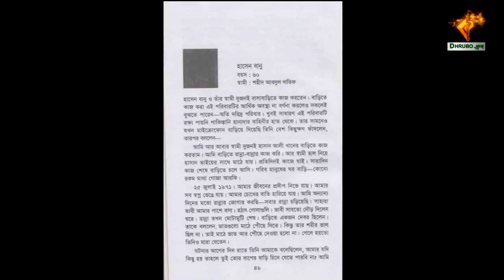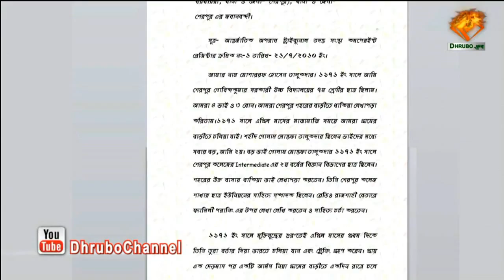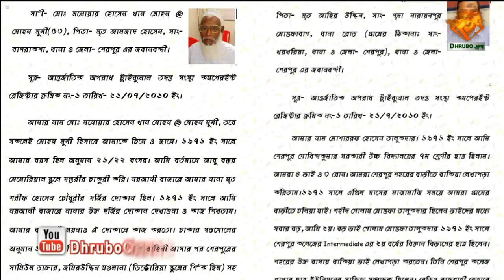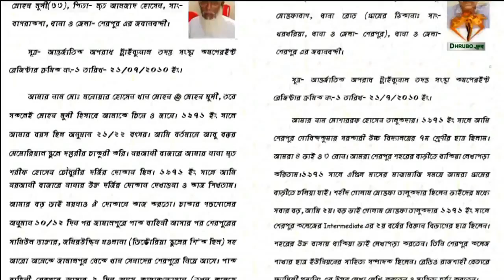Kamruzzaman - Breaking news about Jamaat Leader. Exclusive Documentary।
Exclusive- কামারুজ্জামানকে মিথ্যা অভিযোগে বিচারবিভাগীয় হত্যার ষড়যন্ত্র (New Documentary)